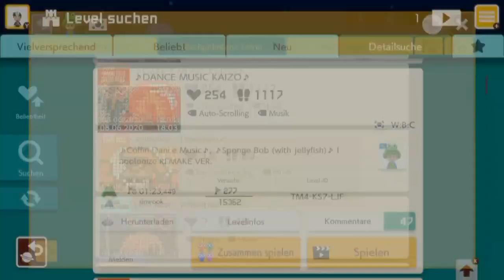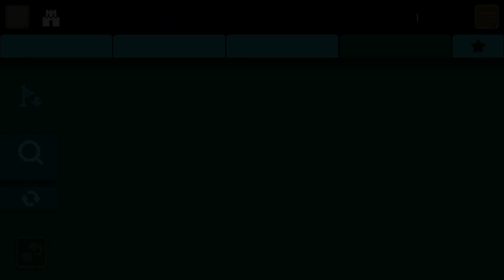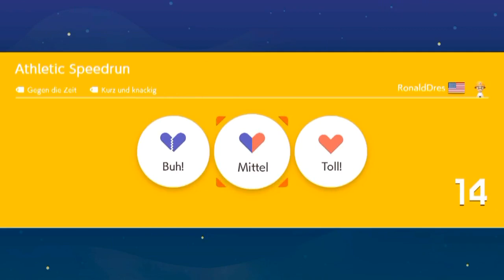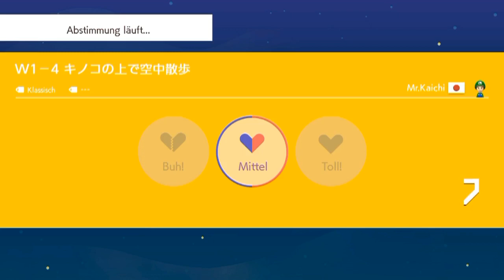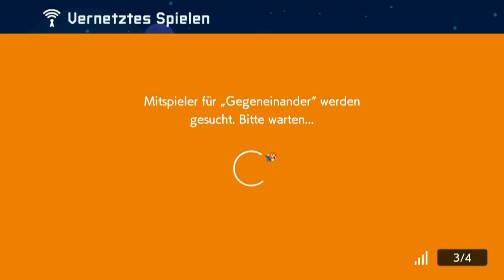[263] Wie man den Sieg verschenkt || Super Mario Maker 2 (Blind) – Let’s Play